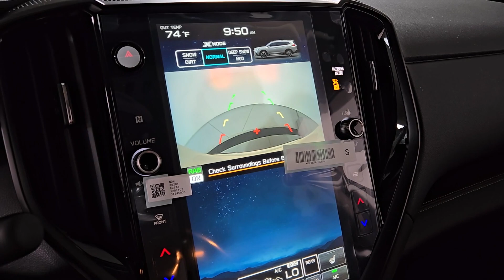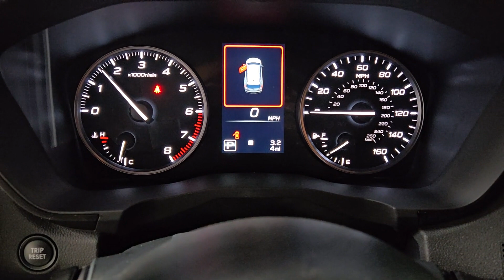2024 Subaru Ascent Onyx Edition Prescott, Scottsdale, Sedona, Cottonwood, Camp Verde AZ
New 2024 Subaru Ascent Onyx Edition available at Findlay Subaru of Prescott located in 3230 Willow Creek Rd, Prescott, AZ, 86305. Servicing the Prescott, Scottsdale, Sedona, Cottonwood, Camp Verde area.

Get a feel for the  2024  Subaru Ascent. Create treasured family road trip memories in this comfortable, capable Ascent. Flexible seating and a host of creature comforts combine with advanced safety and infotainment features to help you make the journey a delight.  These are just some of the great options this vehicle comes with: Heated Steering Wheel
, Apple Carplay®/Android Auto®, Keyless Entry, Moonroof, Satellite Radio, Heated Mirrors, Fog Lamps, Back-Up Camera, Power Liftgate, Rear A/C. Enjoy every adventure in this capable Ascent. Come in for a fun and easy test drive. Our team will make it the best part of your day.